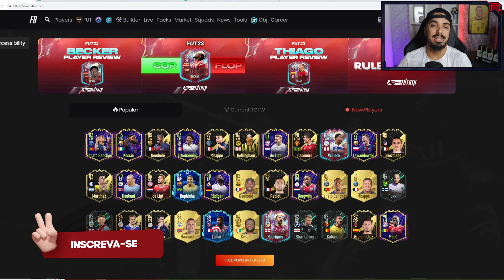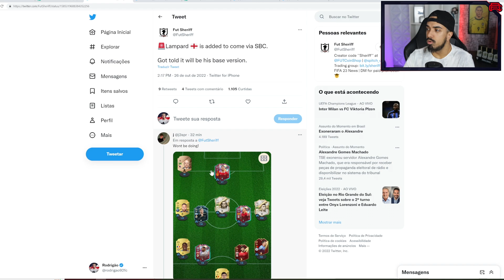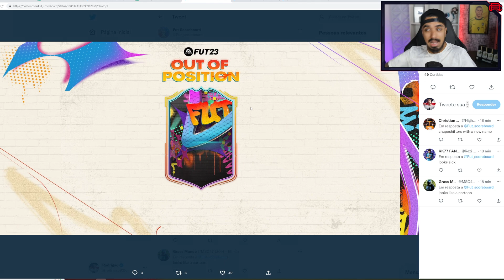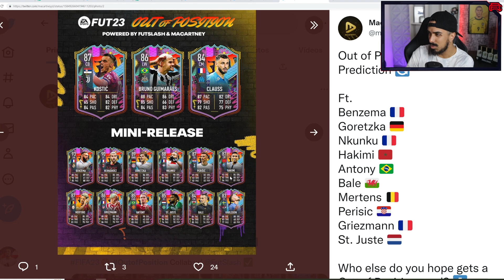NOVO EVENTO CONFIRMADO 💥 SALAH ESTARÁ NA PROMO / MBAPPÉ NO TIME DA SEMANA 🤯 e MAIS!!!